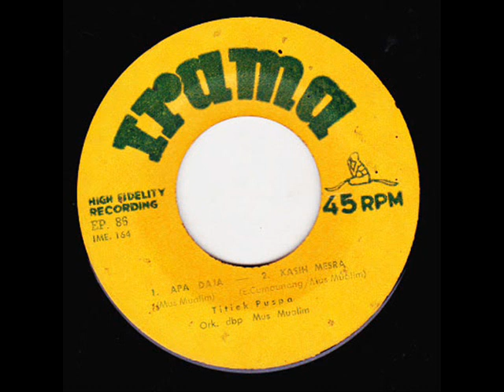titiek puspa & orkes dbp mus mualim _ takkan kuingkar janji